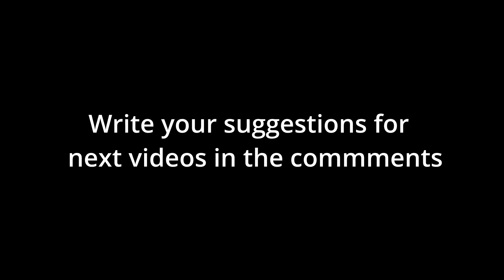Reuniting india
I hope you enyojed the video
I am editing 4 hours of gameplay to 2 minutes just to make you laugh

This video is make for fun, not to disturb anybody